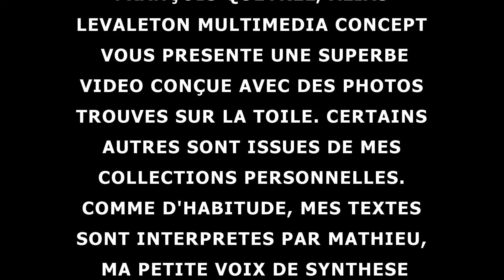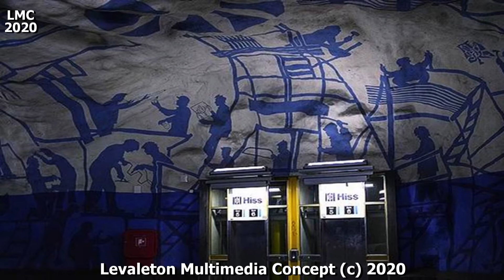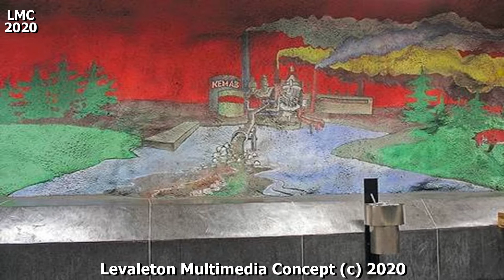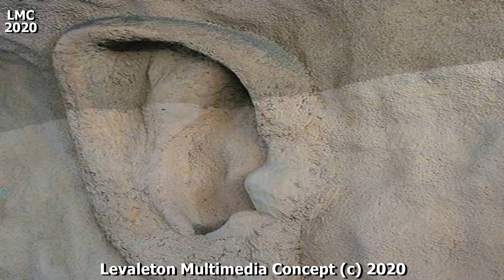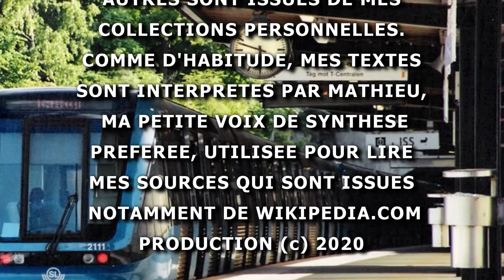IL ÉTAIT UNE FOIS LE METRO DE STOCKHOLM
Le métro de Stockholm,  est le seul métro de Suède ; c'est également un ouvrage artistique : de nombreuses stations exposent des œuvres d'art. Le réseau de Stockholm, est exploité par la AB Storstockholms Lokaltrafik. Après la création des premiers tramways hippomobiles en 1877, et des tramways en 1901, un grand réseau de tramway fut progressivement établi dans la capitale suédoise.
Les différentes sociétés de tramway se développèrent avec chacune leurs lignes jusqu'à ce qu'elles fusionnent dans la société « AB Stockholms Spårvägar », (en français tramways de Stockholm).  À compter de la création de cette société, plusieurs projets de tramways souterrains furent proposés. En 1931 commencèrent les premiers travaux du tunnel Katarina appelé également Södertunnel entre Skanstull et Slussen, qui entra en service trois ans plus tard.
Dans ce tunnel long de 1,37 km, qui desservait les faubourgs sud, on avait aménagé deux arrêts, à Södra Bantorget – aujourd'hui Medborgarplatsen – et Ringvägen – aujourd'hui Skanstull.
Le terminus Slussen n'était, à l'époque, pas enterré ; il le fut 30 ans plus tard.